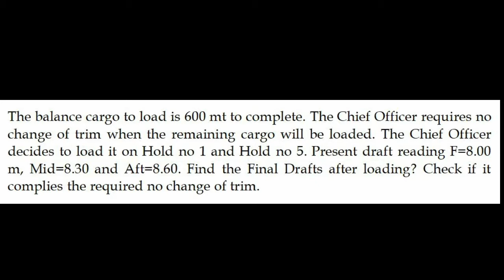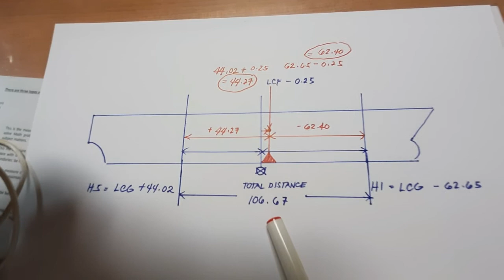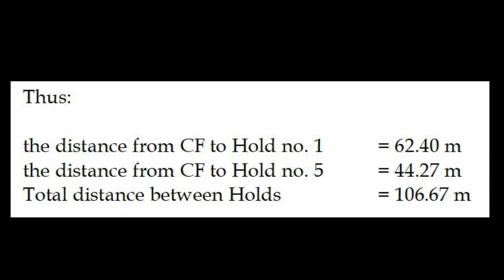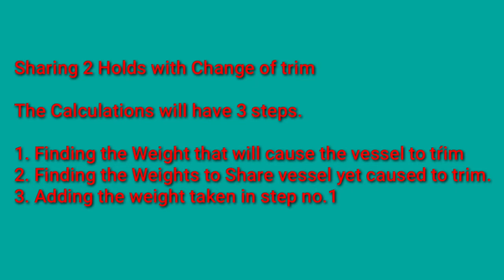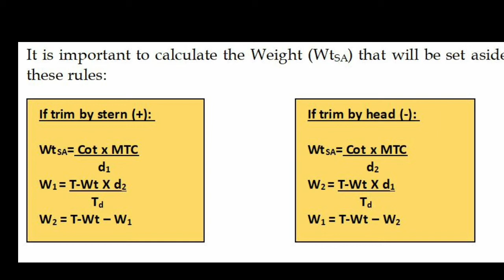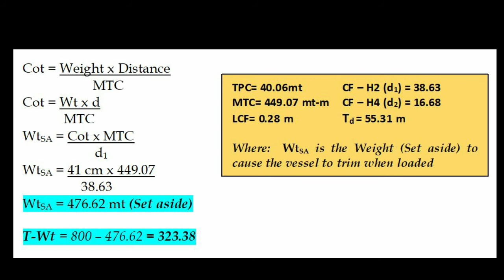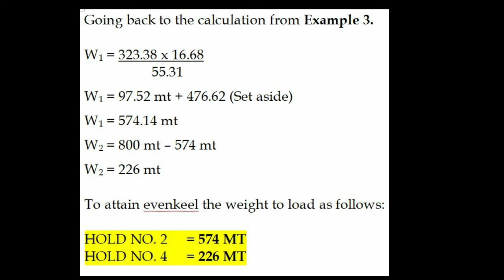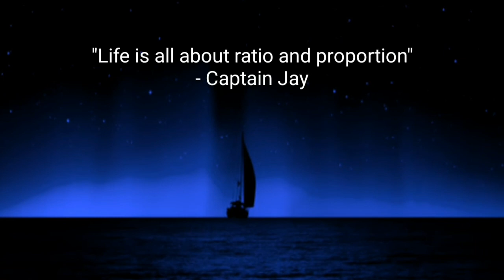PART 2 : Tutorial | Trim and Stability| Final Trimming 2 Holds| Critical Loading| for Deck Officers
Short tutorial on how to calculate cargoes to be loaded jduring ginal loading when trimming two holds.